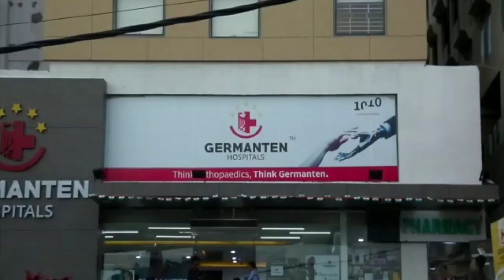Khaja Bilal ne facebook per upload ke ek video aur kaha | AIMIM | CONGRESS | BJP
Khaja Bilal ne facebook per upload ke ek video aur kaha | AIMIM | CONGRESS | BJP |Hyderabad | Must Watch | KBN URDU NEWS CHANNEL HYD | For More Watch at